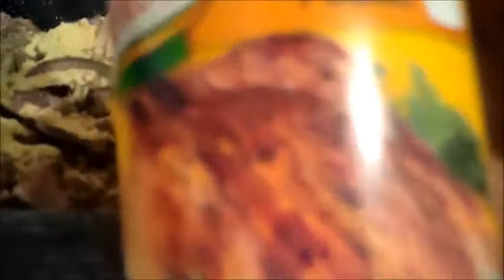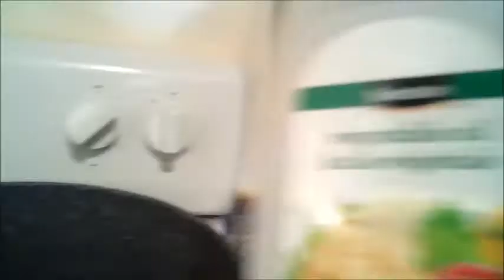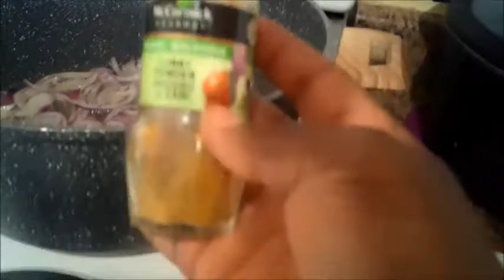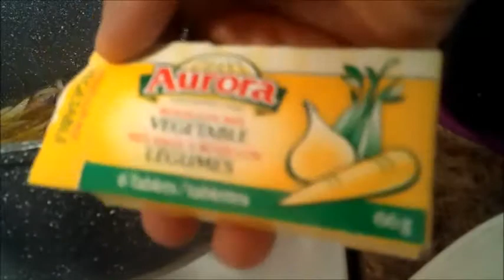Sunday Stew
Check out this stew.